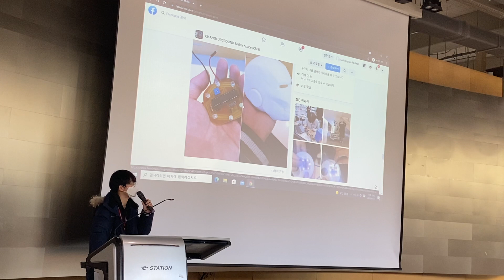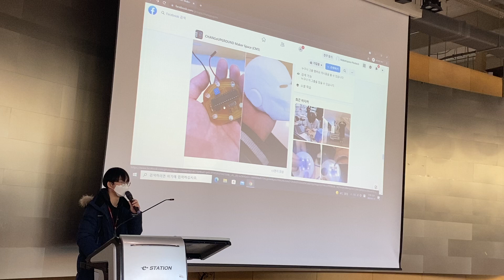포스텍 잠재력 개발 프로그램 2022년 1월 최종발표 안성준